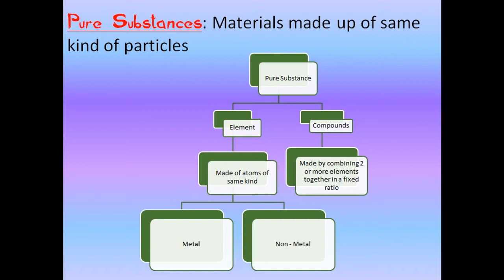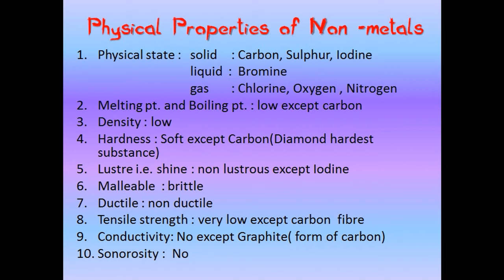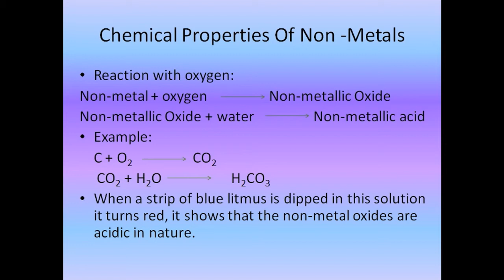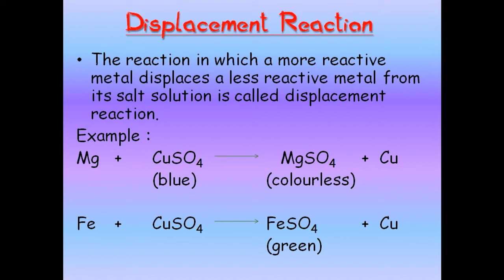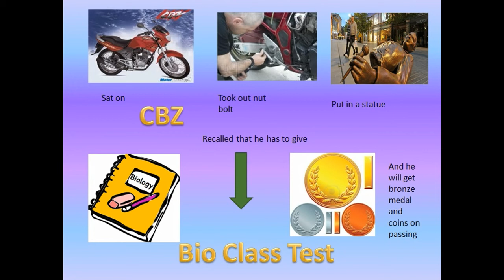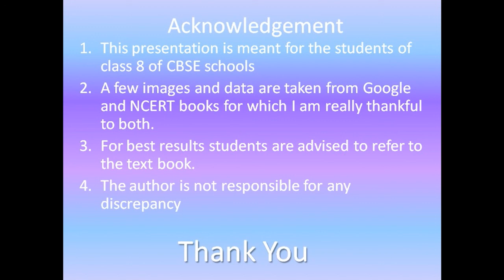Metals and non metals 8th new